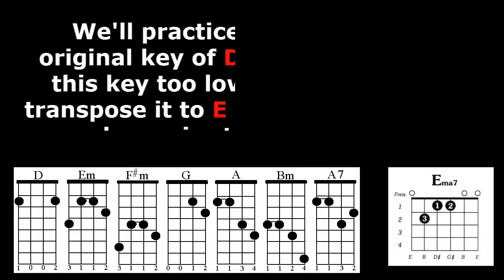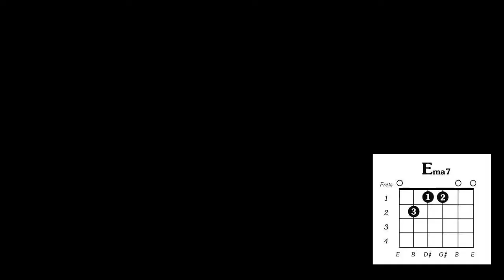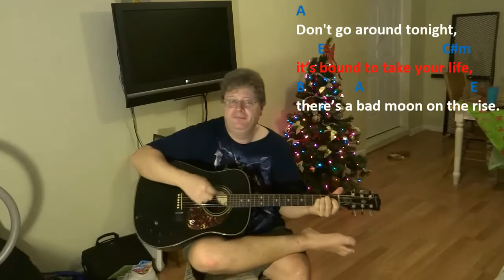Bad Moon Rising - Practice With the Keys of D Major and E Major